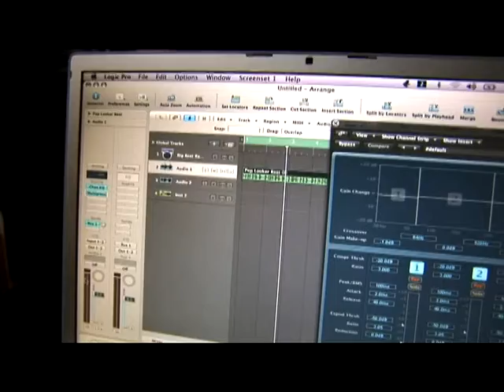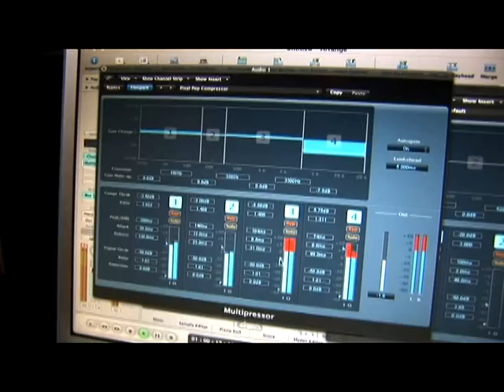Basic Features of Logic Pro 8 : Meters & Clipping With Logic Pro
Clipping can cause distortion in Logic Pro. Learn how to master your mix with Logic Pro 8 software in this free music production video from a professional audio engineer.

Expert: R.T. Ouk
Bio: R.T. Ouk has been a music producer and audio engineer for more than ten years. He owns The Armory Recording Studios and heads New Day Productions, which has worked on soundtracks with Sony.